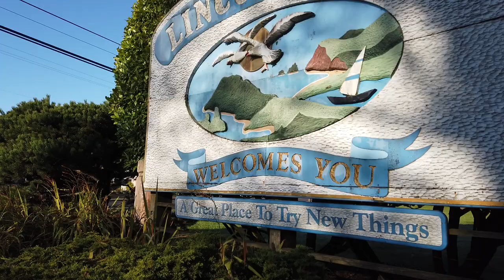learning to appreciate the little things~ ❀ ch.3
When I was in college, I took a positive psychology class. Over the course of the year, a popular phrase was analyzed- "money can't buy happiness"... of course this was debated about, questions were asked, discussions took place, but by the end of the semester, we had it all figured out.

It wasn't material things, expensive experiences, having the best of the best... research consistently shows that happiness is created through people, relationships, self-development, and experiences.

It's the walk in the woods, the cup of coffee in the morning, the smell of the salty sea, the sound of the ocean's waves, the smiles exchanged with strangers, the laughs that make your belly hurt, the sunrise, and the trees.
-These are some of the little things that leave me feeling full.

This video sums up some "little things" moments. From rainy days on the coast to making curry. and alllllll the way to Lincoln City, OR. 🌧 🍛 🌸

excerpt from a letter written by Everett Ruess to his brother, Waldo dated 1934